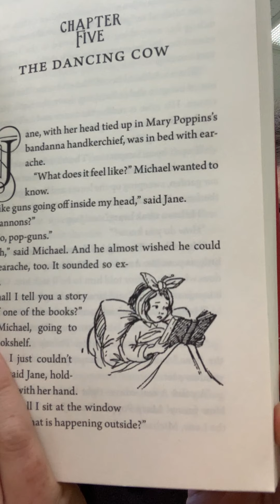Mary Poppins - Chapter 5a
Chapter Book Story Time with Miss Erin for Mary Poppins – Chapter 5a
The famous nanny tells the children a story about a cow they witness meandering down the lane.  This is the first half of that story, in which the cow finds herself unable to stop dancing and, after a week, goes to the King for advice!